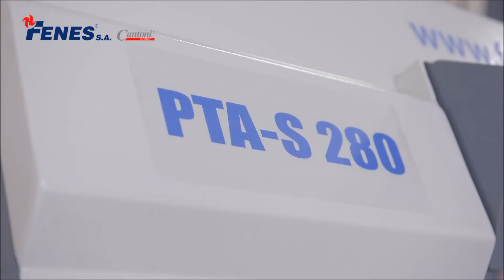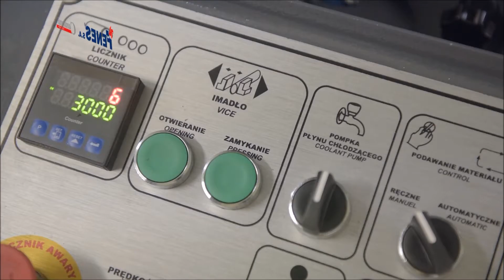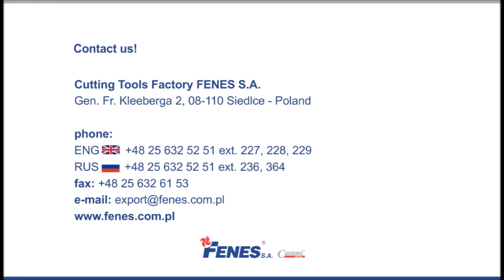Automatic band saw for metal FENES PTA S 280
Cutting Tools Factory FENES S.A.

ul. Gen. F. Kleeberga 2, 08-110 Siedlce - Poland